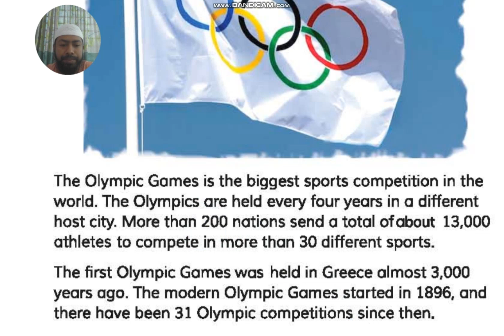Unit-17 | Sport | Lesson: 5-6 | The Olympic Games